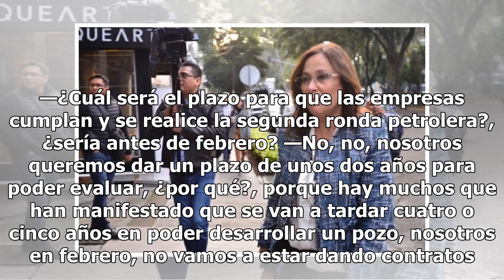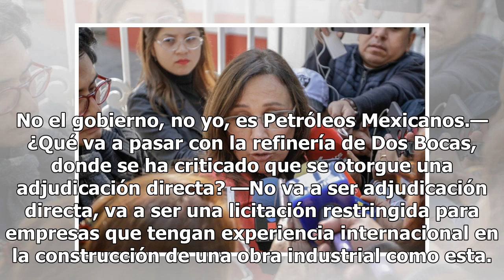Rondas petroleras se suspenderán hasta el año 2021: Rocío Nahle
Las rondas petroleras serán suspendidas hasta el 2021, después de que el gobierno del presidente electo Andrés Manuel López Obrador concluya con la revisión de los 107 contratos otorgados durante la primera ronda, informó Rocío Nahle, futura secretaria de Energía. En entrevista con El Sol de México,...